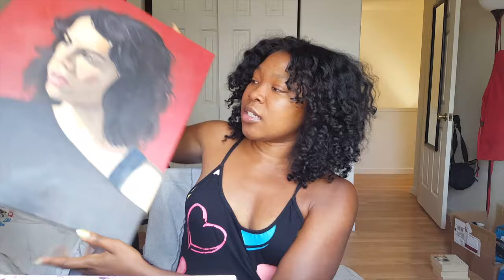Traci L. Turner Art Vlog - Episode 11: My Art History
If you were ever curious about the earlier years of my artist journey, this is the video to watch! I visit some paintings that have been integral in my art education and development as a painter. There's also an inappropriate rant about my summer plans...

Special thanks to Marnise Nicole for the viewer question! Check out her art:

Interested in attending an artist atelier? Here are two schools that offered workshops that I enjoyed:

I'm happy to answer any questions that you have!